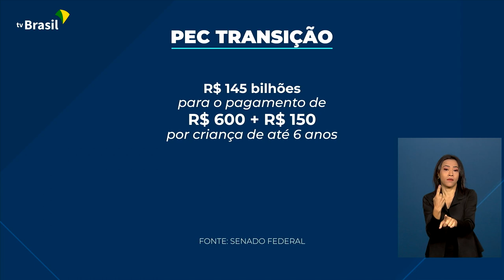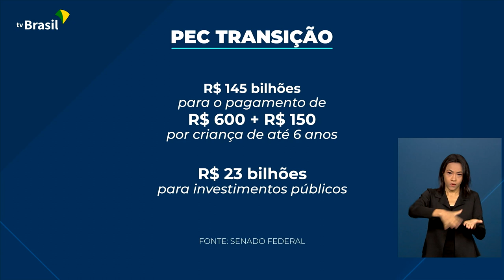Política | PEC da Transição na Câmara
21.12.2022 - Câmara dos Deputados aprovou, em primeiro turno, o texto-base da PEC da Transição. Detalhes com o repórter Glauco de Queiroz.